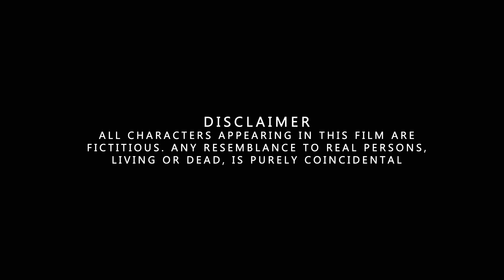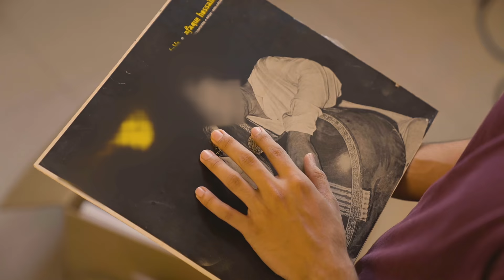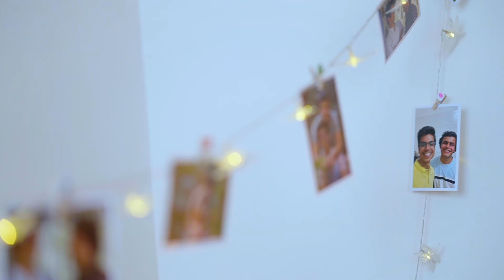Tera Mera Heart | A Valentine's Gay Special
Jai and Veer have moved in to a big city from a small town to start a life together after dating for 3 years. Valentine's day is here and both are broke.

जय और वीर 3 साल तक डेटिंग करने के बाद एक साथ जीवन शुरू करने के लिए एक छोटे से शहर से एक बड़े शहर में चले गए हैं। वेलेंटाइन डे आ गया है और पैसे की कमी चल रही है.

Inspiration - O' Henry
Adaptation - Neeraj Churi
Writer - Harsh Agarwal
Director - Shaikh Fareed
Actors -
Aakash Jaiswal,
Utkarsh Yadav

DOP - Abhishiek S. Shrivas
Art Director - Rupali Vartak Churi
Asst. Dir - Diana Kamduk
Production Assistant - Arjun Kumar
Asst. Camera - Ashish Pandey
Make Up - Gargy Singh
Line Production - Shaikh Fareed
Singer, Composer and Lyrics - Pranjal Goldy Mehra
Editing and Backgroud score - Pranjal Goldy Mehra
Producer - Neeraj Churi

A Lotus Visual Production Presentation